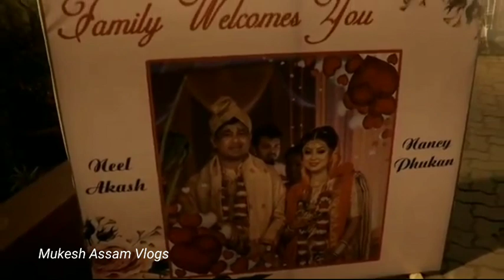Neel Akash se kene koi receivetion dile kun kun celebrati ahile sao bolok